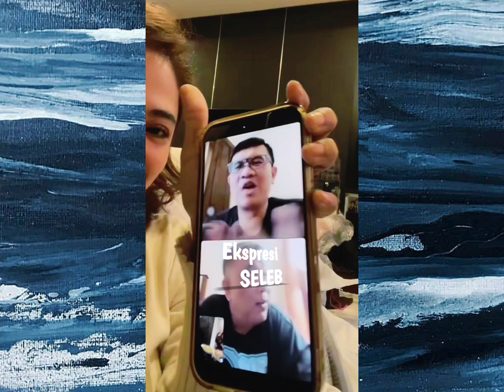Dewi Persik lagi LDR sama mas Rully